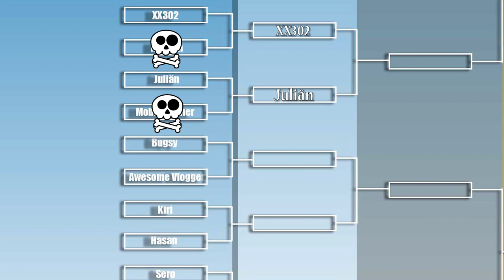Juliän der Gott Vs Mobile Gamer | Fallout Shelter Arena